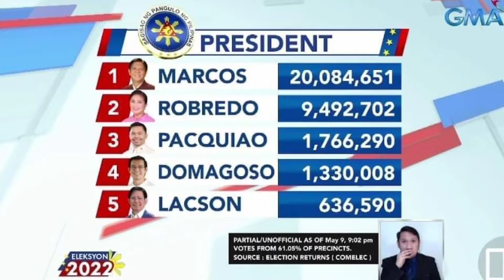Shoot sa Banga uwian na!